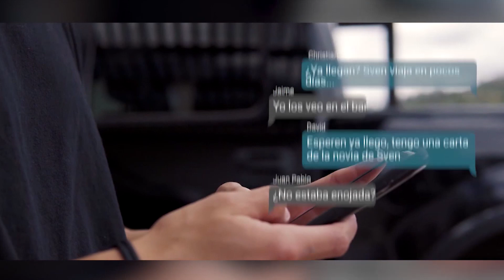EL MEJOR DÍA (MÉXICO) EL EFECTO DOPPLER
Te dejamos la entrevista completa de nuestra agrupación @efecto.doppler.oficial
en el programa @elmejordiatelemax por la señal de @soytmx de Sonora/México🇲🇽 hablando de NoTeVayas

PROMOTION MÉXICO @360_entertainmentoficial